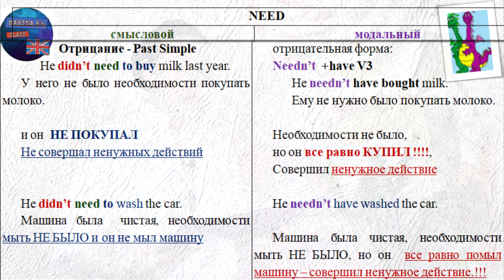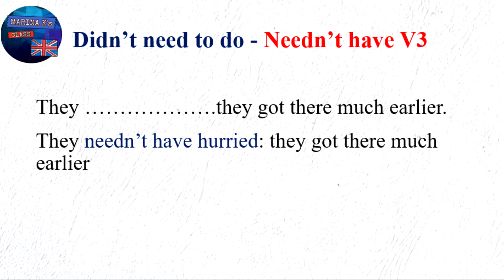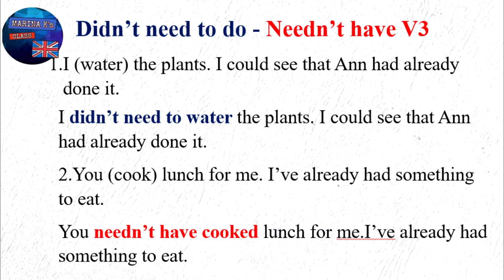practice: didnt need to do - neednt have v3 - раница на практике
Для тех, кто хочет выразить свою благодарность и поспособствовать развитию канала:
Сбербанк 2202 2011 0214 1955  карта МИР
Тинькофф 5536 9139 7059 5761
на имя Марина Владимировна П.